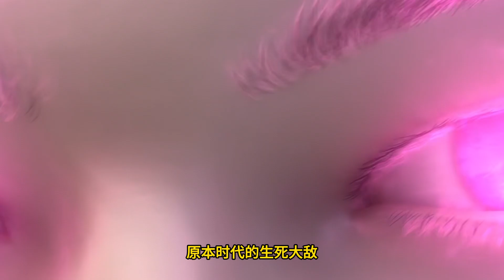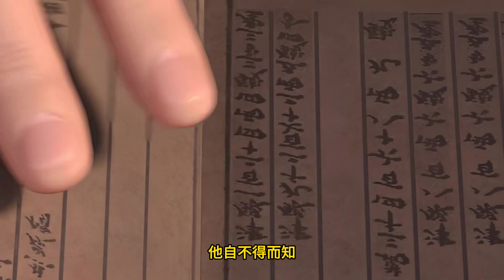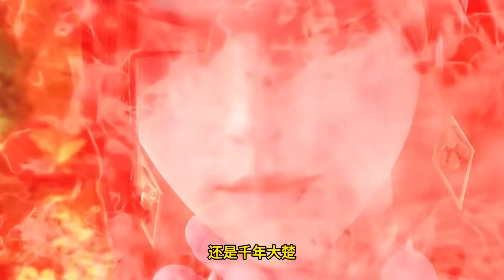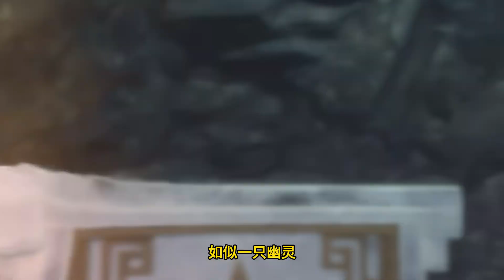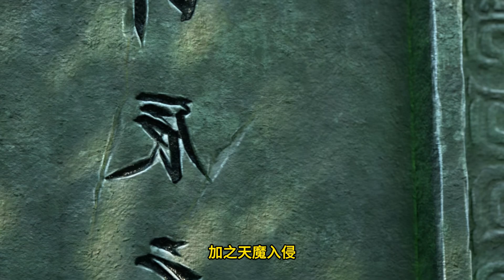Legend of Xianwu EP251 仙武传 第251集